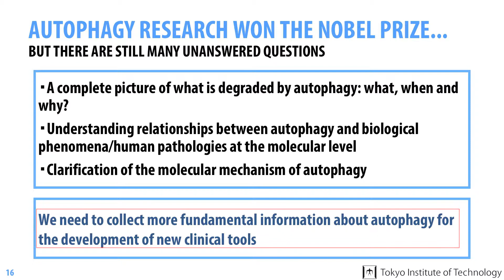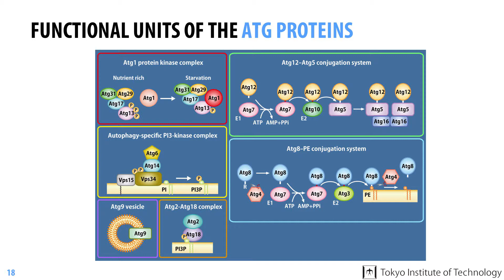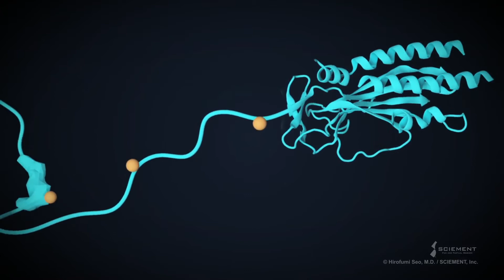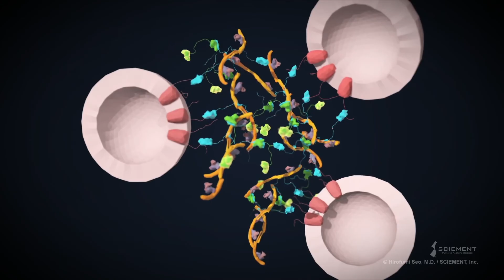Week3-6 - Autophagy Future Research